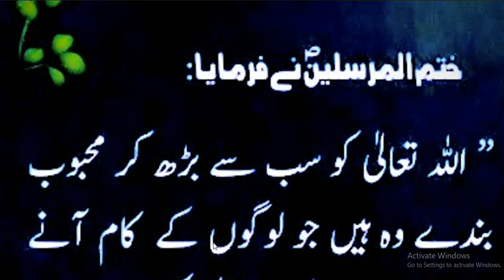Hazrat Muhammad ﷺ Ne Farmaya | اللہ کے سب سے محبوب بندے کون ہیں